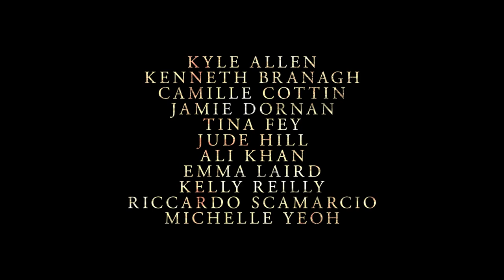A HAUNTING IN VENICE | Official Trailer (2023) Kenneth Branagh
The unsettling supernatural thriller based upon the novel “Hallowe’en Party” by Agatha Christie and directed by and starring Oscar® winner Kenneth Branagh as famed detective Hercule Poirot.

“A Haunting in Venice” is set in eerie, post-World War II Venice on All Hallows’ Eve, “A Haunting in Venice” is a terrifying mystery featuring the return of the celebrated sleuth, Hercule Poirot. Now retired and living in self-imposed exile in the world’s most glamorous city, Poirot reluctantly attends a séance at a decaying, haunted palazzo. When one of the guests is murdered, the detective is thrust into a sinister world of shadows and secrets.

CAST: Kelly Reilly, Michelle Yeoh, Kenneth Branagh